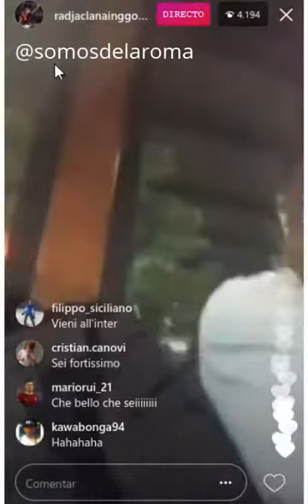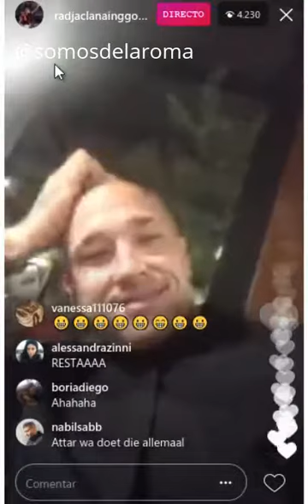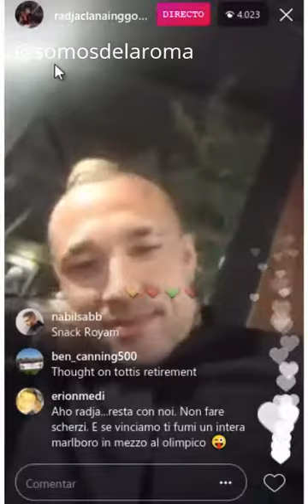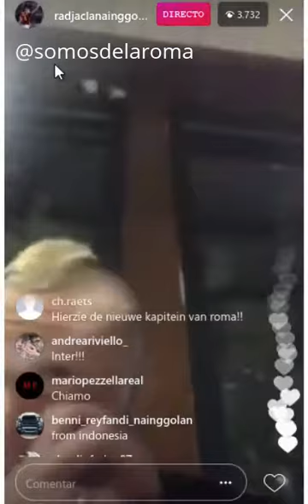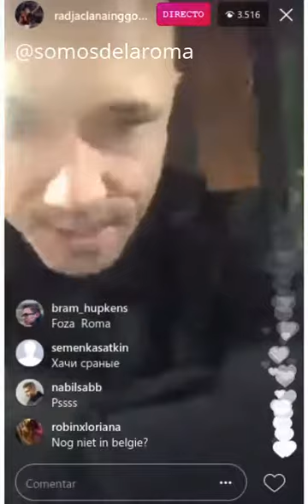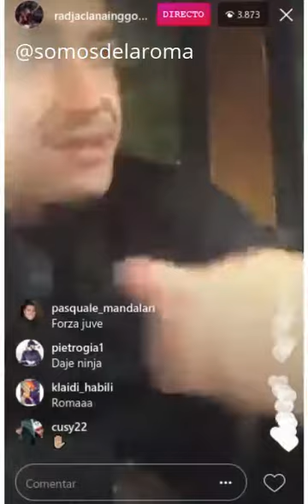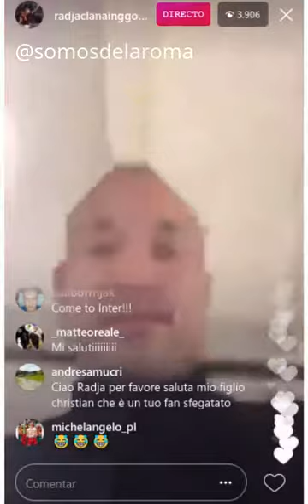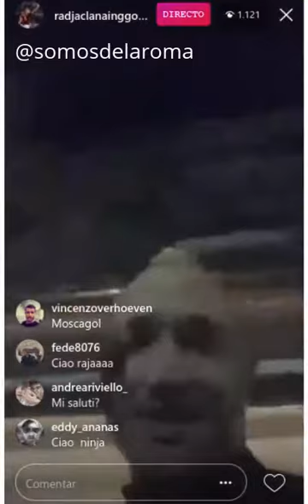Instagram Direct - Nainggolan habla de la Juventus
Instagram Direct - Nainggolan habla de la Juventus (30/05/2017)